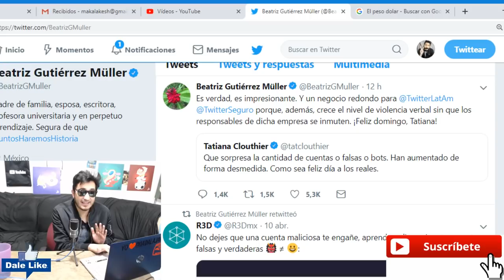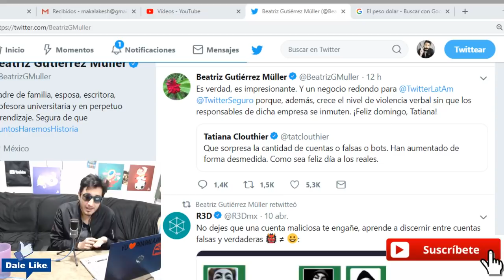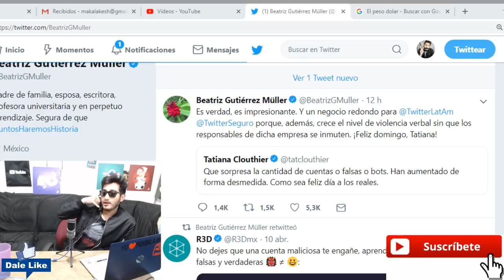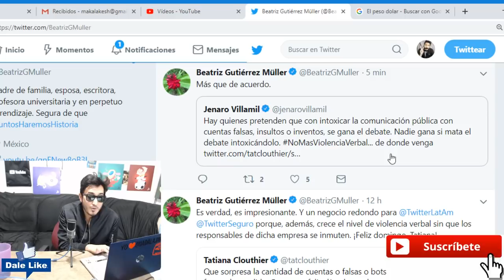Esposa de AMLO la hace de pedo por los bots de Twitter ! El ganso la va a defender !